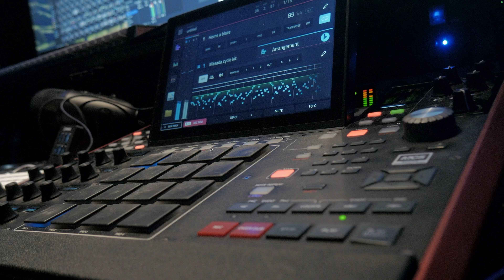MPC3 Flipped: Military Horns THECYCLEKIT.COM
New beat to share with the fam.